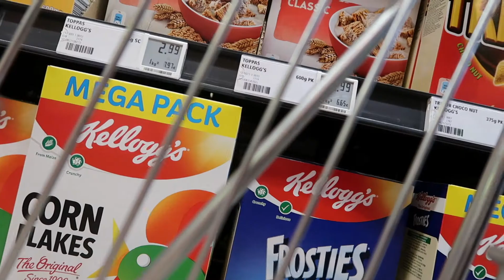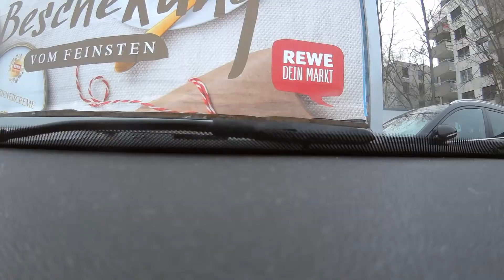German Supermarket Shenanigans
2nd Vlog from Germany. It's filled with the excitement of grocery shopping for the holidays. And I give "car vlogging" a shot, but realize that the fact that I am in traffic, driving a car is really distracting.